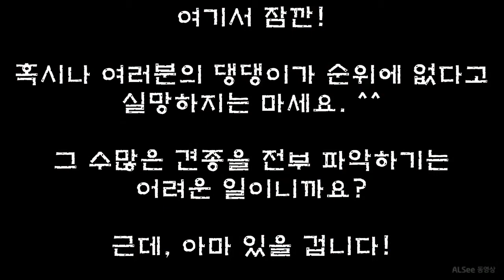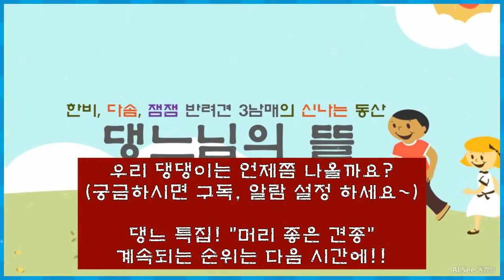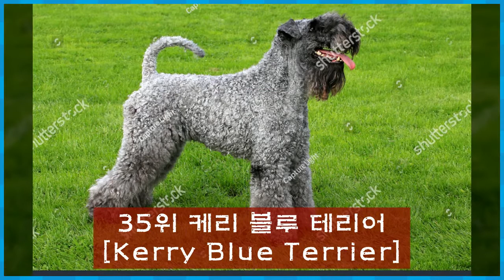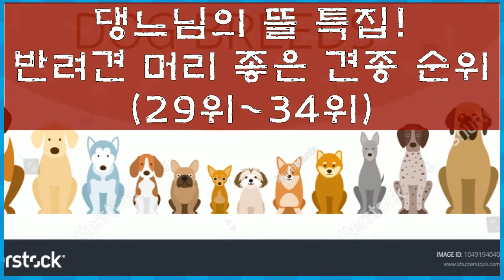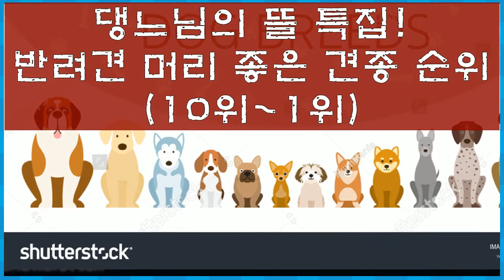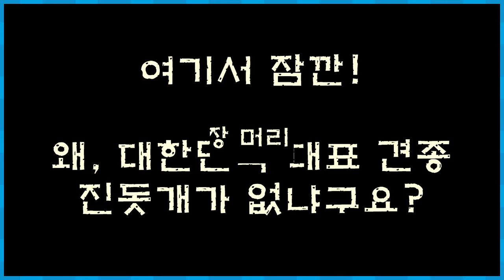우리집댕댕이천재견? 반려견지능순위 (종합편1위~79위)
혹시나 여기 순위에 여러분의 댕댕이가 포함되지 않았다고 실망하지는 마세요. 그 수많은 견종을 전부 파악하기는 쉽지 않으니까요.

그러나, 아마 있을 겁니다. ^^

강아지 반려견 장수견 초보 애견인꿀팁
댕댕이 삼남매